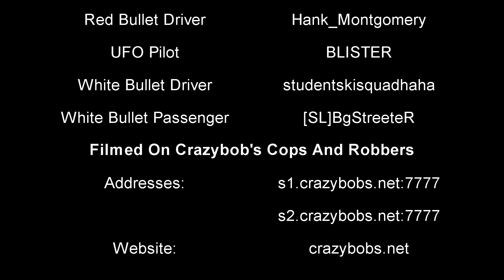UFO Saves My Life On The Oldest Notorious Server In SAMP - GTA San Andreas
Be sure to play on Mike's Cops And Robbers server in SAMP.